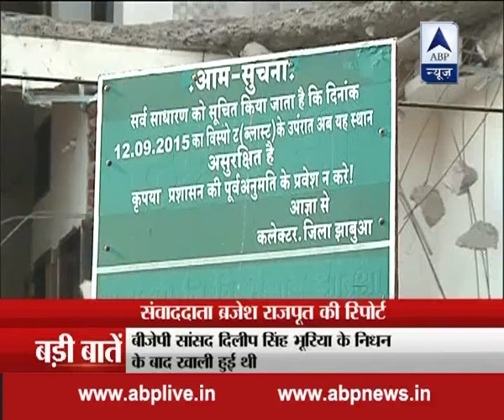Know if BJP will be able to win in Jhabua or not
Know if BJP will be able to win in Jhabua or not. The seat has always been won by Congress and now in the changed atmosphere will BJP be able to strike again?